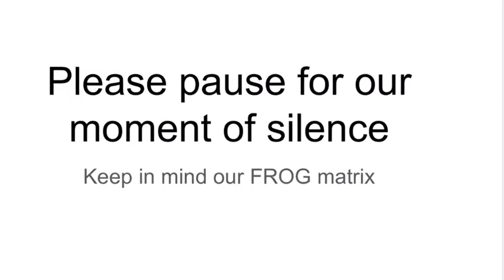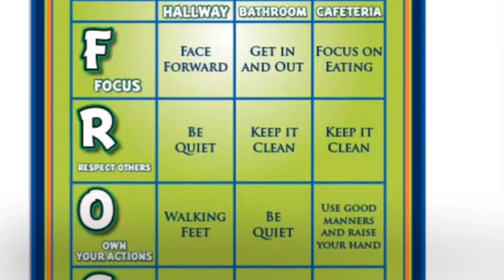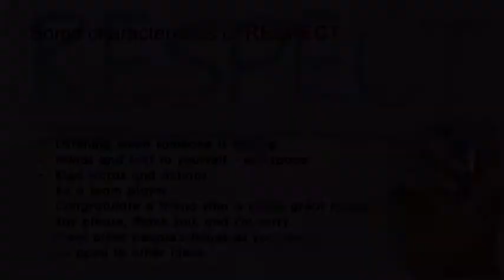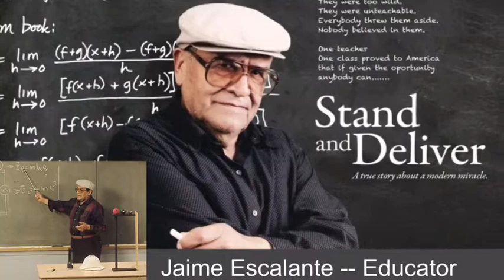Monday, October 7, 2019